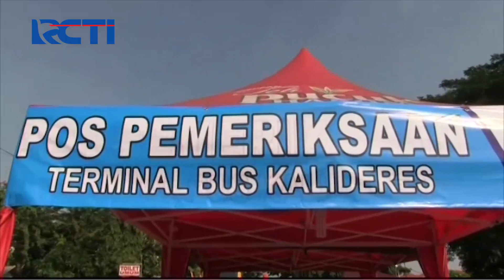Terminal Kalideres Kembali Dibuka, Penumpang dan Pengemudi Wajib Bawa SIKM - SIP 14/06